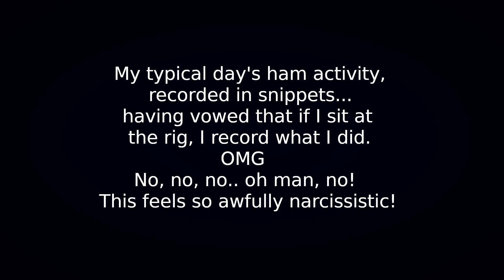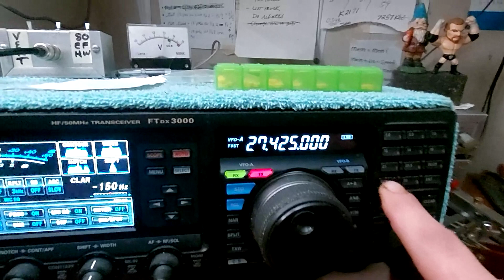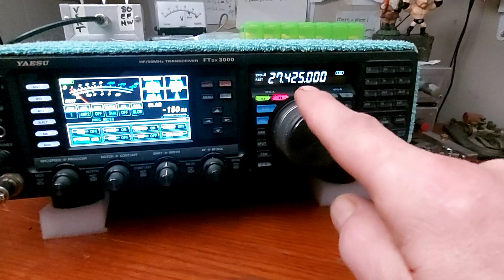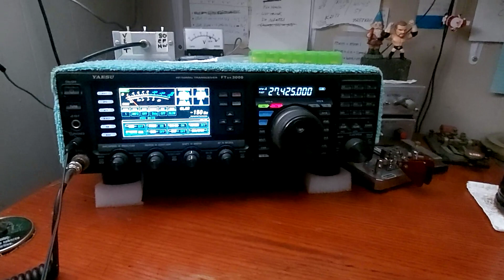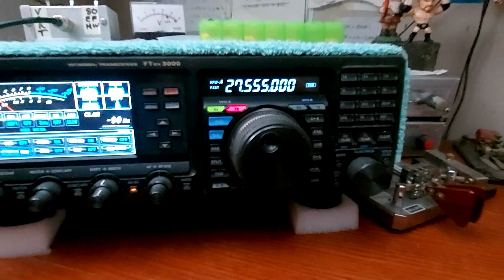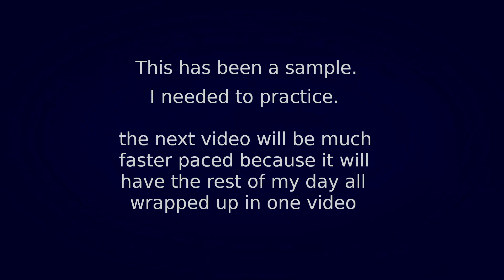a Typical Morning at N8NK - next, the rest of my day in one video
Starting my day at 9am – on 10 & FB plus I talk a bit about propagation on 10/11 meters. This is a practice video for an attempt at reducing the BS and seeing if I can combine the rest of the day into a 15 minute summary. I do a lot of videos that turn into what amounts to little more than a summary of bullshit. Lol.
Be well guys and I’ll edit the final video today.
Chuck and Blitzy
(those two dits were sent at 5 milliwatts on 28.060. Are ya listening?)